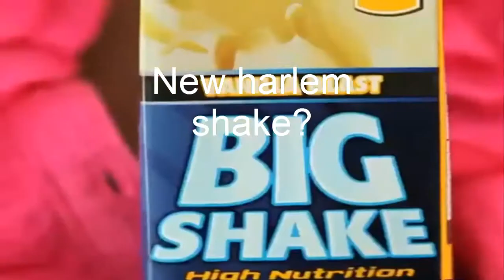Best Vines january 2014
Stay awesome! .